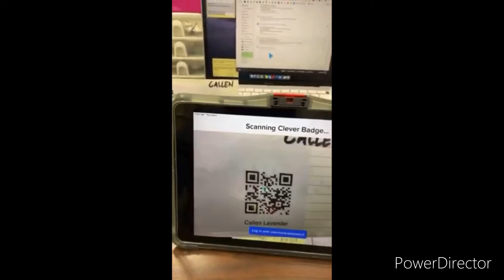Clever Badge Code And QR Code